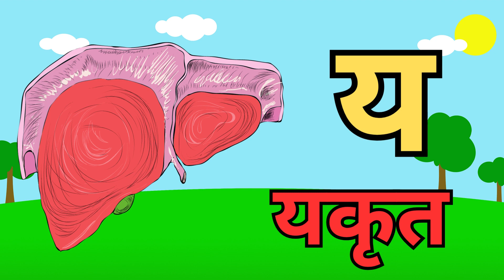अ से अनार | आ से आम | Hindi varnamala | क से कबूतर | a se anar, aa se | ka se kabutar | अआइईउऊ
Hello friends.
Kidoz Club Bacho ke liye laya hai  कखग for Kids the कखग with videos, how to very easy know कखग , learn कखग name. watch this video till end, or Apne Bacho ko Aasani se Sikhaiye.

हिंदी वर्णमालागीत
हिंदी स्वरब्यंजन
हिंदी बालगीत
बालगीत